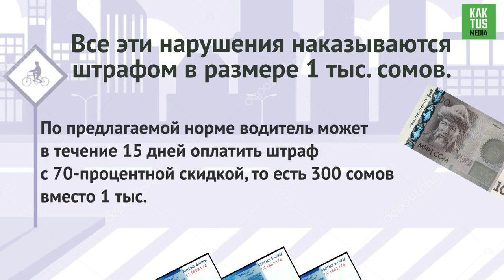За какие нарушения ПДД и на сколько снизят размеры штрафов?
В правительстве планируют снизить штрафы за нарушение ПДД. Kaktus.media в ГУОБДД рассказали, что именно изменится для водителей.

В настоящее время водители получают 50-процентную скидку за своевременную оплату большинства штрафов. ГУОБДД предлагает увеличить скидку до 70 процентов для штрафов первой категории (1 тыс. сомов)